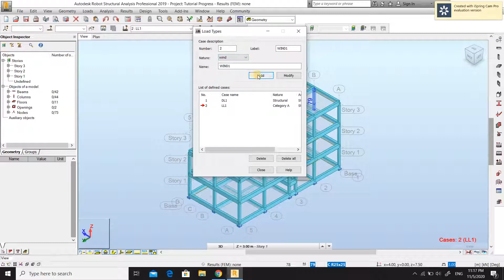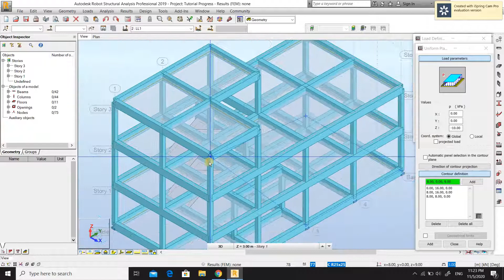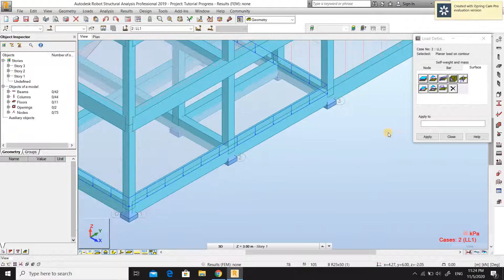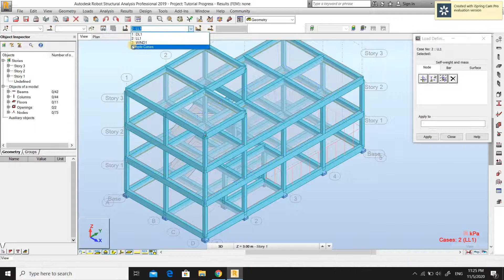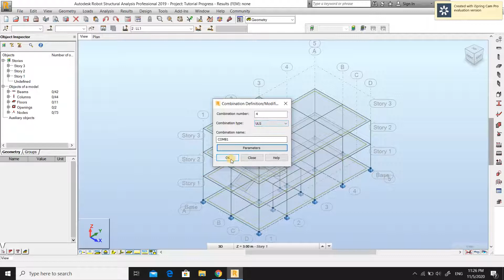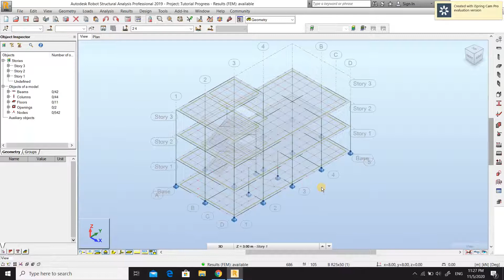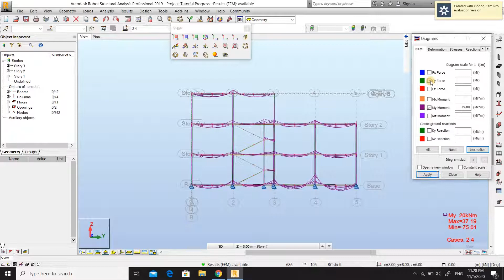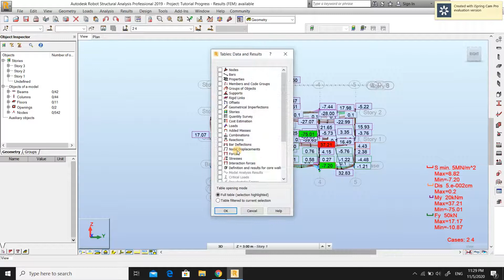6 How to Add Loading and Analysis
This video tutorial was created by student in completion of his/her assignment. Please take note that the information in the video shall containing inaccuracy and mistake. Thanks.